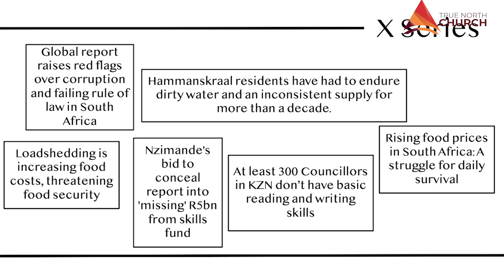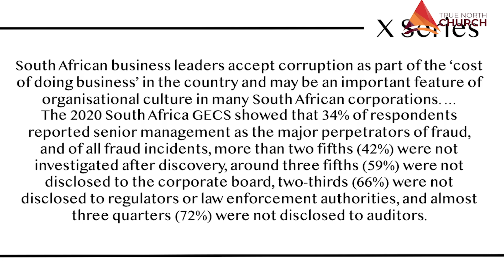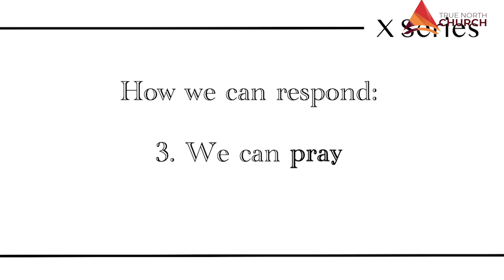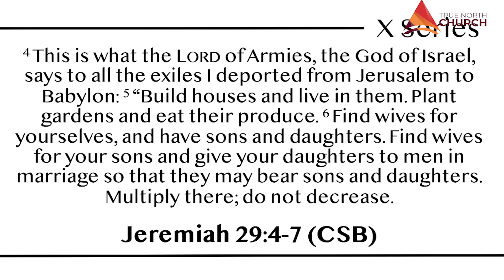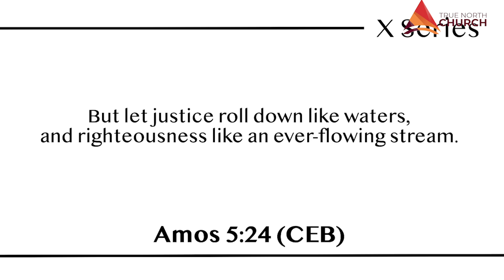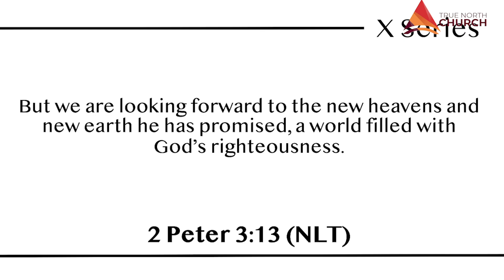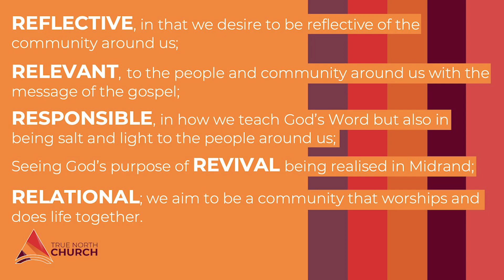Not Yet Uhuru | X SERIES | Tumi Moraba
In this second sermon of our X Series: Christians in the Age of Secularism, we look at christians and politics.